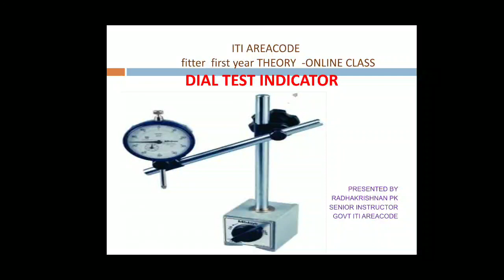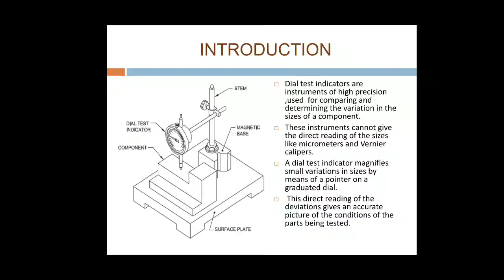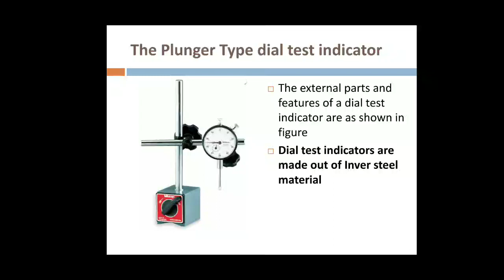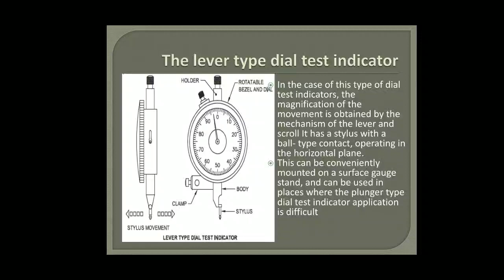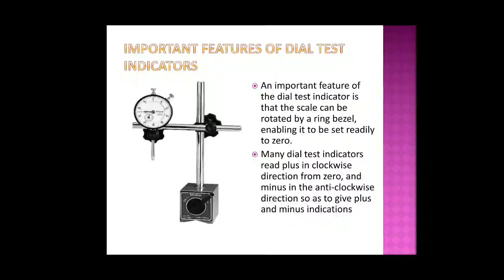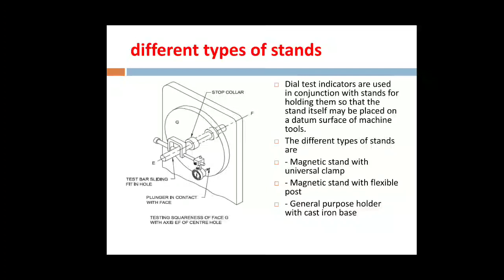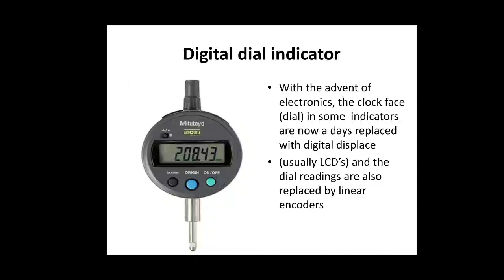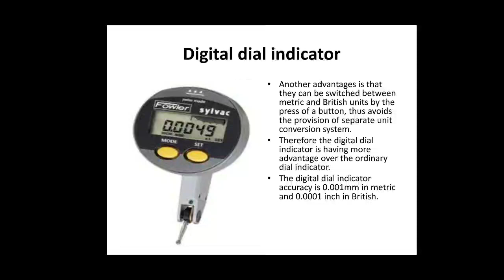Dial Test Indicator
ITI Areacode Fitter Firstyear theory class